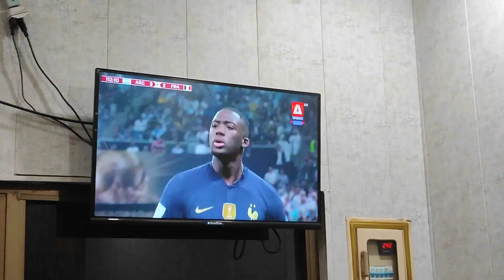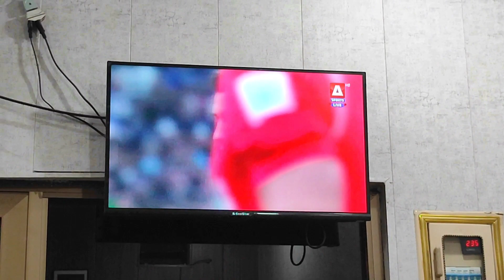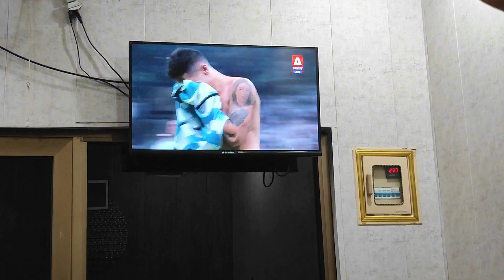World Cup Qatar 2022 Final | Argentina vs France | Messi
The FIFA World Cup, often simply called the World Cup, is an international association football competition contested by the senior men's national teams of the members of the Fédération Internationale de Football Association (FIFA), the sport's global governing body. The tournament has been held every four years since the inaugural tournament in 1930, except in 1942 and 1946 when it was not held because of the Second World War. The reigning champions are Argentina, who won their third title at the 2022 tournament, in Qatar.

FIFA World Cup Trophy
Organising body
FIFA
Founded
1930; 92 years ago
Region
International
Number of teams
32 (finals)
Current champions
 Argentina (3rd title)
(2022)
Most successful team(s)
 Brazil (5 titles)
Television broadcasters
List of broadcasters
 2022 FIFA World Cup

Argentina, the current world champions

As of the 2022 FIFA World Cup, 22 final tournaments have been held and a total of 80 national teams have competed. The trophy has been won by eight national teams. Brazil, with five wins, are the only team to have played in every tournament. The other World Cup winners are Germany and Italy, with four titles each; Argentina, with three titles; France and inaugural winner Uruguay, each with two titles; and England and Spain, with one title each.

The World Cup is the most prestigious association football tournament in the world, as well as the most widely viewed and followed single sporting event in the world. The cumulative viewership of all matches of the 2006 World Cup was estimated to be 26.29 billion with an estimated 715.1 million people watching the final match, a ninth of the entire population of the planet.[1][2][3][4]

Seventeen countries have hosted the World Cup. Qatar hosted the 2022 tournament; in 2026 it will be jointly hosted by Canada, the United States and Mexico, which will give Mexico the distinction of being the first country to host games in three World Cups.